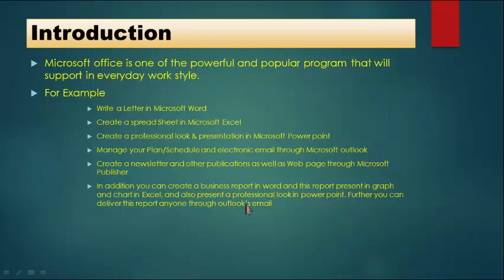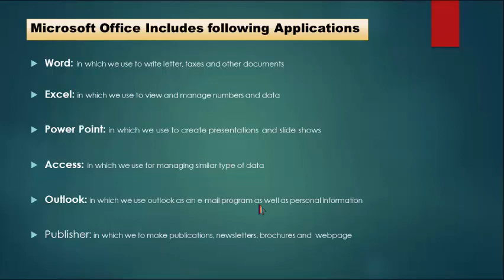Lecture Microsoft Office Introduction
Microsoft office is one of the powerful and popular program that will support in everyday work style.
For Example
Write a Letter in Microsoft Word
Create a spread Sheet in Microsoft Excel
Create a professional look & presentation in Microsoft Power point
Manage your Plan/Schedule and electronic email through Microsoft outlook
Create a newsletter and other publications as well as Web page through Microsoft Publisher
In addition you can create a business report in word and this report present in graph and chart in Excel, and also present a professional look in power point. Further you can deliver this report anyone through outlook’s email